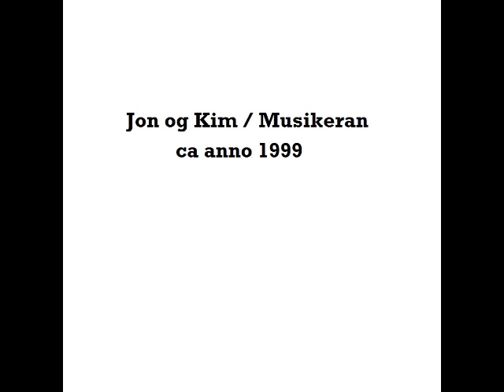Jon og Kim - 1. Intro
Ca anno 1999.
Jon og Kim / Musikeran ga ut minst to CDer på slutten av 90-tallet under navnene Jon og Kim og Musikeran.